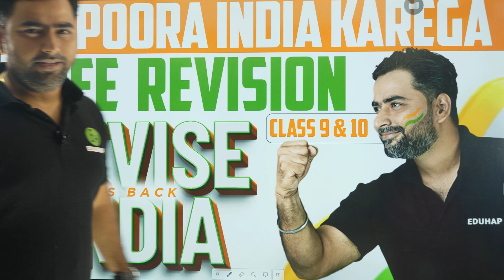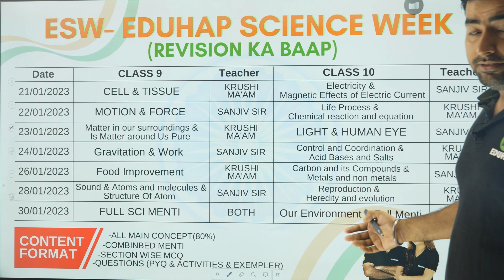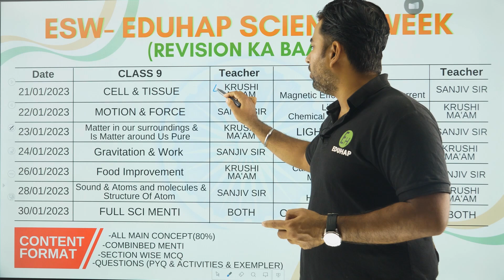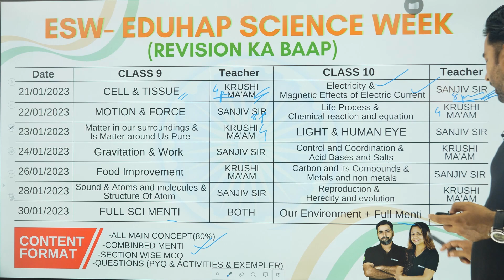Revise India - Free Revision for Class 10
🔥 To Register for All India Offline Preboard -Class 10,

🎯 Edubook CBSE Class 10 For 2023
🔥 Edubook CBSE Class 9 For 2023

Free Revision for Class 10